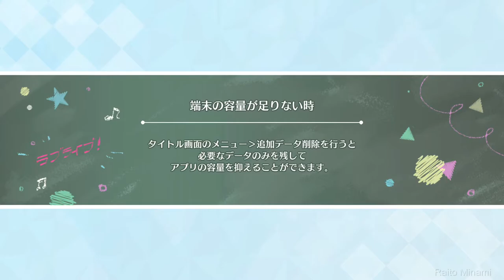【スクスタ】 Event#60「ストロベリー・ドリーム」全一挙 + サイドエピソード【イベント】(LLAS) Lovelive ALLSTARS - Strawberry Dreams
ラブライブ！スクールアイドルフェスティバル ALL STARS

ストーリーイベント 60

「ストロベリー・ドリーム」
Strawberry Dreams

【開催期間】
2022/03/23(水) 15:00 ~ 2022/03/30(水) 14:59

全7話
サイドエピソード

SIFAS ラブライブ スクールアイドルフェスティバル
μ’ｓ Aqours 虹ヶ咲学園スクールアイドル同好会 ニジガク